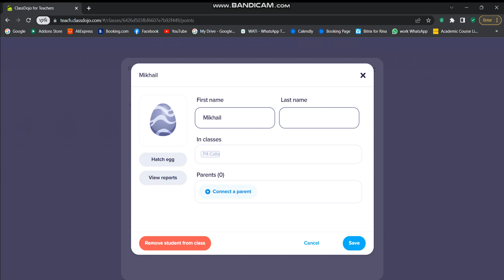changing his avater and hatch a egg and give him points